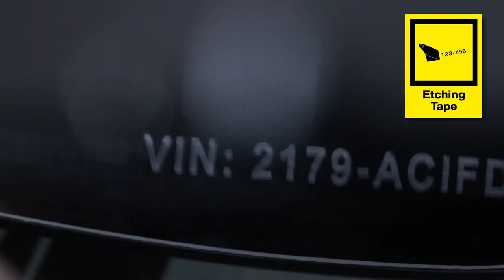Brothers TZe-tape til håndværkere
Brother laver en bred vifte af TZe-tape i forskellige farver og bredder, der passer til P-touch labelprinter-serien. Alle laminerede TZe-tapes er blevet testet til det ekstreme - mod effekten af vand, varme, kulde, sollys, kemikalier og slitage. Ideelle til indendørs og udendørs brug. Du kan være sikker på, at P-touch labels holder i mange år.